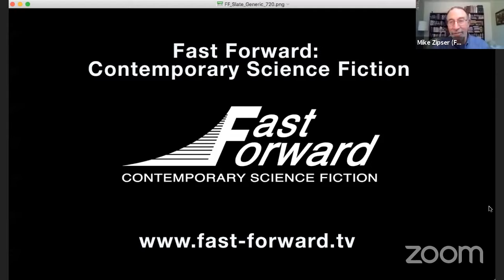Fast Forward Live - Laura Anne Gilman & Keith R. A. DeCandido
A discussion with writers Laura Anne Gilman & Keith R. A. DeCandido